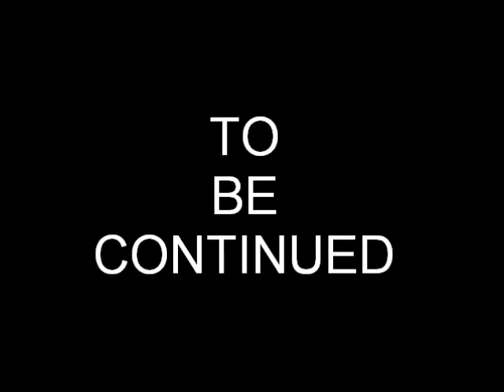Juicy Jay && Cole Le Cole: Random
Just A Random One